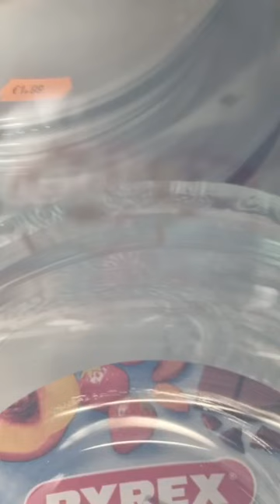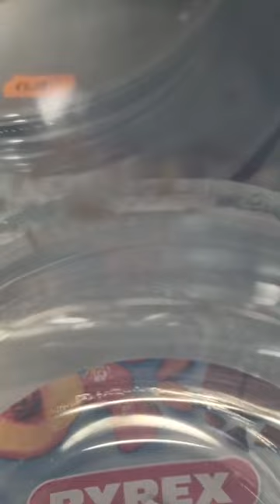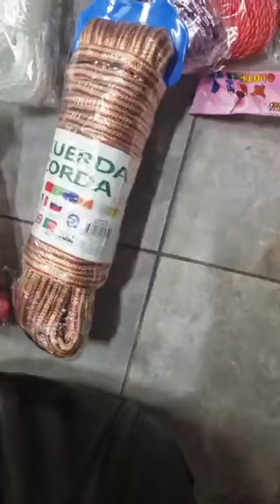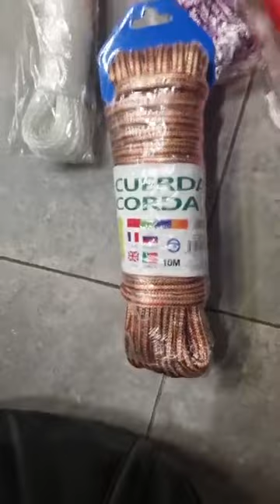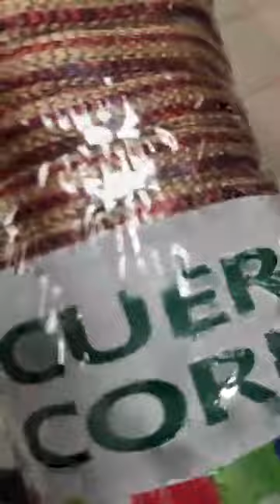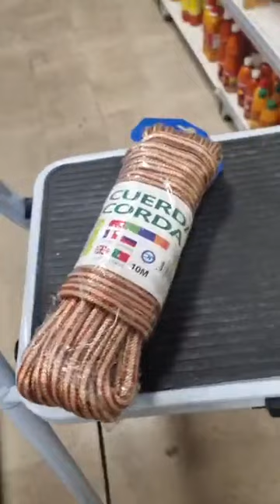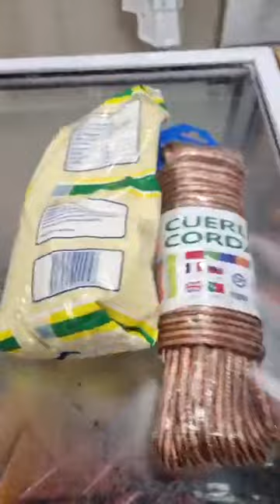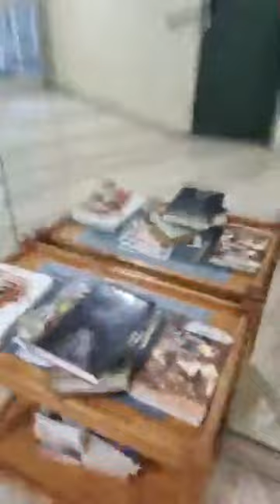Aidez moi à choisir la couleur de la corde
floredelille#otam#lolofodja